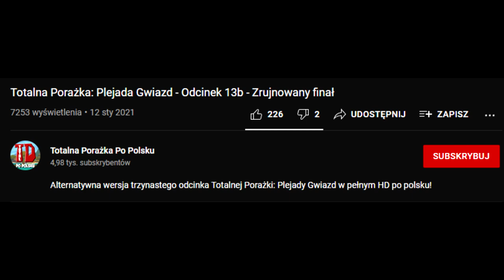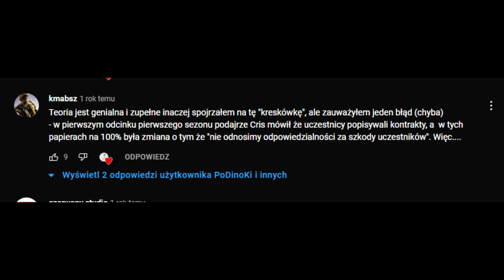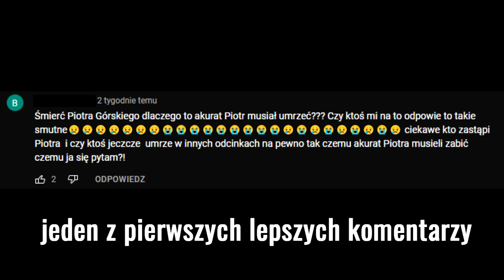CO Z CHRISEM? CZY POSZEDŁ ZNOWU DO WIĘZIENIA? | TEORIA (Pomidor)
Ten film planowałem od jakiegoś czasu ale za podstawę do mojej teorii posłużył mi się film Podinokiego. Cóż w tak jak przedstawiałem to na filmie. Nie jestem zdania że obozowicze zginęli ale też nie jestem zdania że uszli z tego cało. A wy co uważacie o tym? Śmiało piszcie w komentarzach!